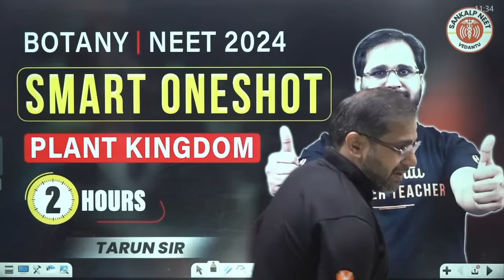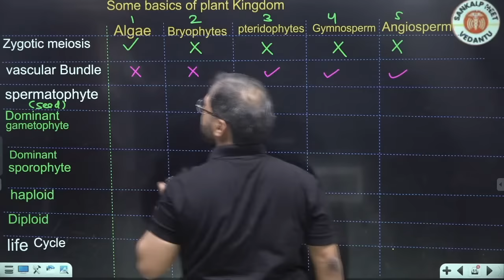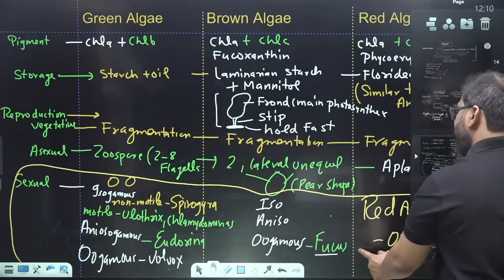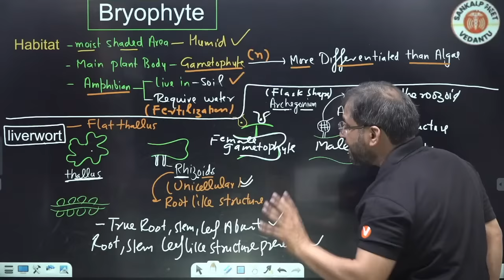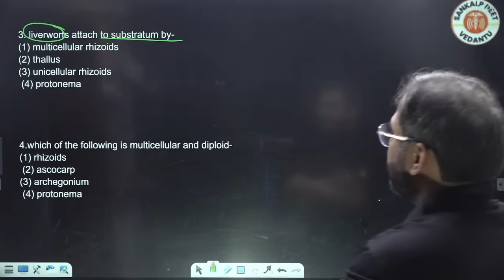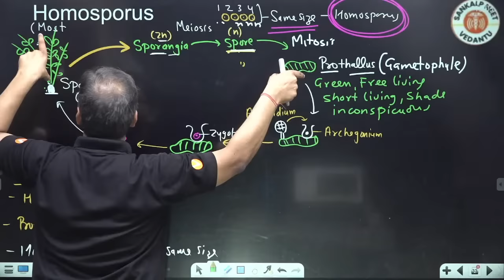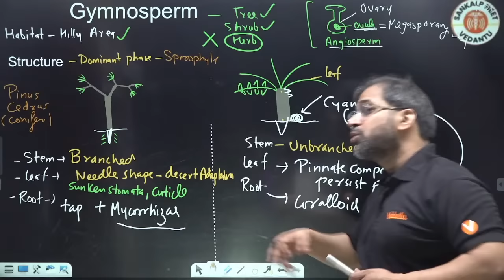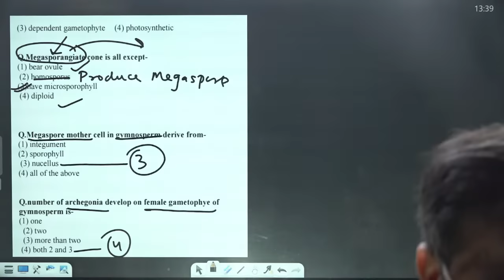PLANT KINGDOM CLASS 11 ONE SHOT | SMART ONE SHOT | NEET 2024 | BY TARUN SIR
Dominate your NEET Botany preparation with this comprehensive revision video by Tarun Sir!  This strategic one-shot lecture covers everything you need to know about the Plant Kingdom for NEET 2024.

In this power-packed session, you'll:

Conquer vast Plant Kingdom topics in a single, time-efficient video.
Gain clarity on key concepts to maximize your NEET score.
Learn effective tricks and hacks to ace Plant Kingdom questions.
Target the latest NEET syllabus and exam pattern.
Ideal for NEET aspirants who:

Are looking for a strategic revision of the Plant Kingdom.
Want to strengthen their understanding of core Botany concepts.
Aim to score high marks in NEET 2024.
Don't miss this game-changing NEET Botany review!